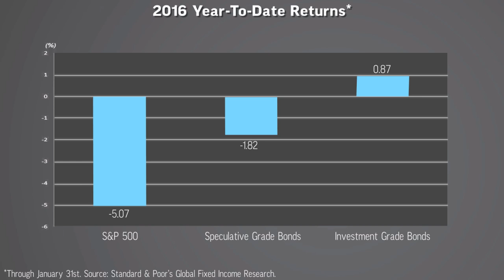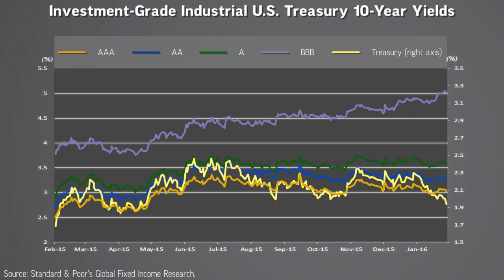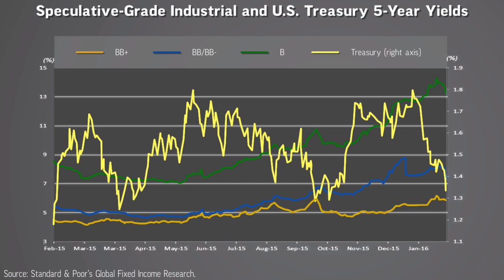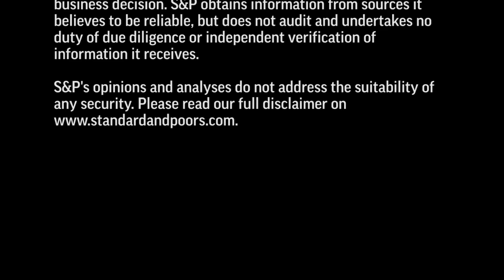A Little Help: Central Banks Give U.S. Speculative-Grade Bonds And Equities A Boost In An Otherwise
U.S. speculative-grade debt and equities continued to struggle in January. However, toward the end of the month, central banks in other regions provided more monetary accommodation, which provided a last-minute boost. In this CreditMatters TV segment, Standard & Poor’s Senior Director Nick Kraemer summarizes the experiences of various corporate bond breakouts in January.